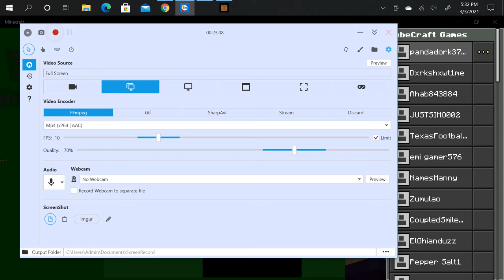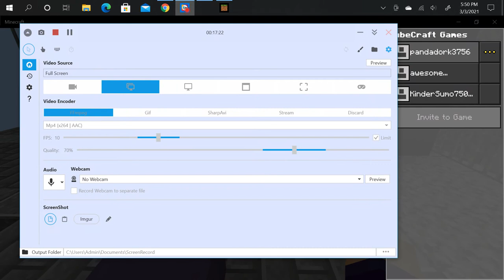playing bridge battle